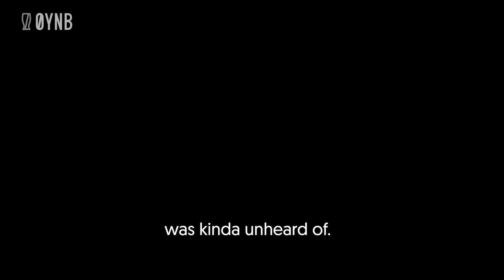Clare's story - I stopped drinking alcohol and started achieving more.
You don't have to be a heavy drinker to change your relationship with alcohol and OYNB member Clare's story is a testament to this.

Clare used to be a 'social drinker' who went big on the alcohol during the weekends and as a result, spent her Sundays hungover and tired.

Being a party person who loved to drink, she was scared to let that part go as she felt that she would not have anything if that persona was gone. Losing her mother was a big motivator for her to change her drinking habits and push through the alcohol-free challenge.

Since going alcohol-free, she is experiencing better sleep quality, increased concentration span, healthy eating and exercising routines. All of this has crossed over to her studies as she can now have longer study sessions and retain more information.

With her anxiety gone and a stronger mentality to tackle everyday life situations, she is now achieving much more on a daily basis.

✅ Like Clare, you can start your journey to live life better, transform your health and strengthen your relationships with the OYNB 28, 90 and 365 day Alcohol-free challenges

✅ Over 50,000 people from all over the world are changing their relationship with alcohol with the help of our alcohol-free challenges, this is what they have to say

✅Want to start by reading our book - "The 28-day alcohol-free challenge"?